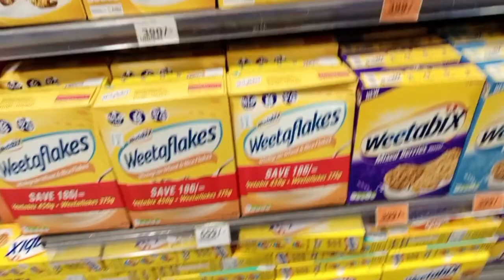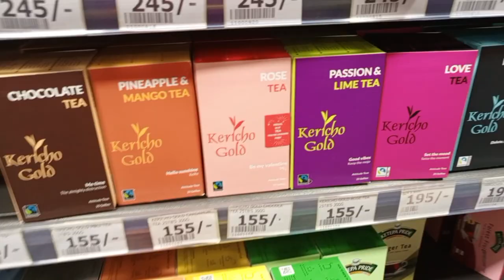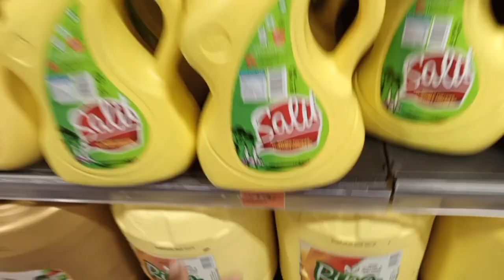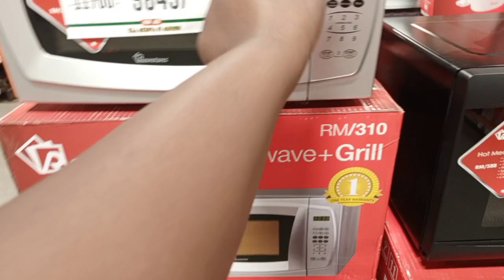🎄 Vlogmass day 4|Shopping haul for the month of December#festiveseason